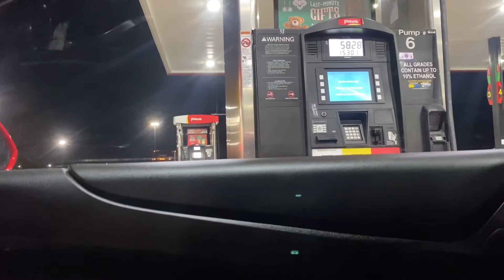Taking Delivery Of My New Car! | It’s already in the shop! SMH🤦🏽‍♀️